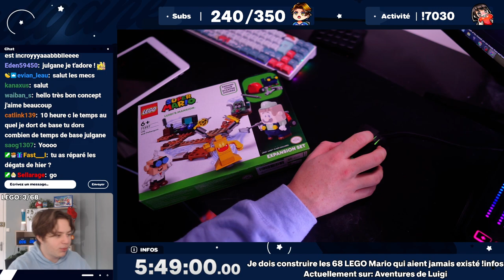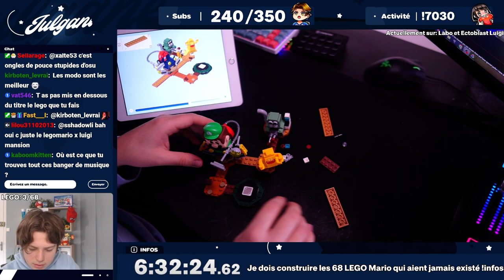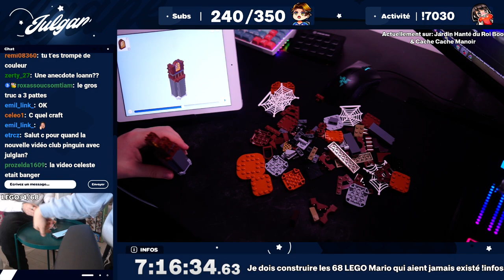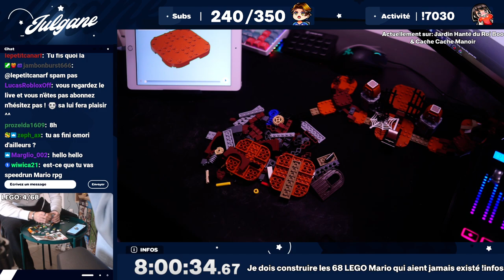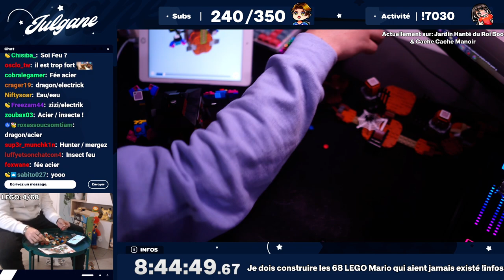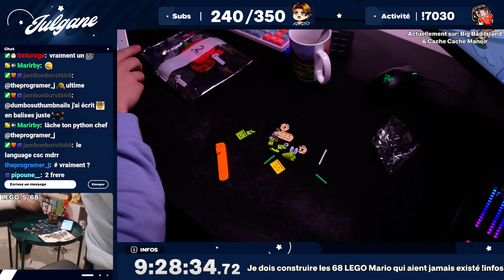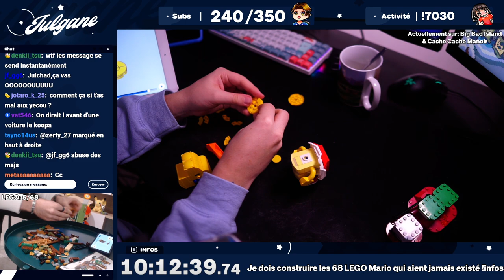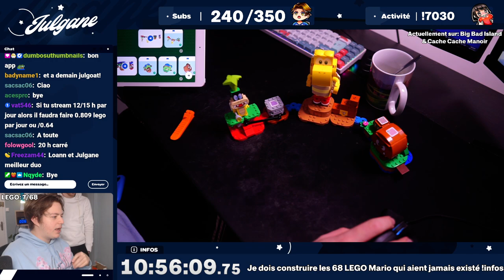7 JOURS pour faire TOUS les LEGOS MARIO ! (Jour #2)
Suivez avec moi mon challenge 7 Jours pour construire TOUS les LEGOS MARIOS !

Miniature et chaine gérée par Crz